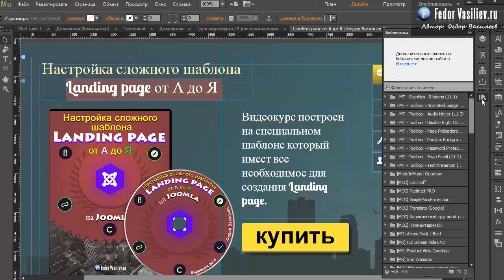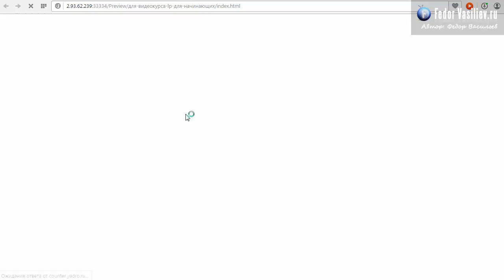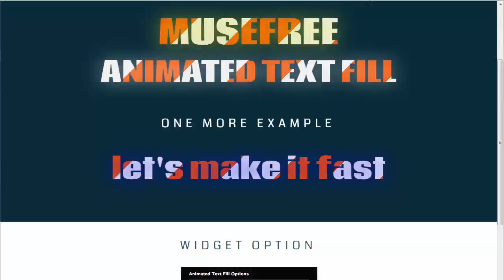70.Виджет удаление анимации при переходе по якорям в Adobe Muse | 2015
С помощью данного виджета вы с легкостью уберете плавную прокрутку по якорям.